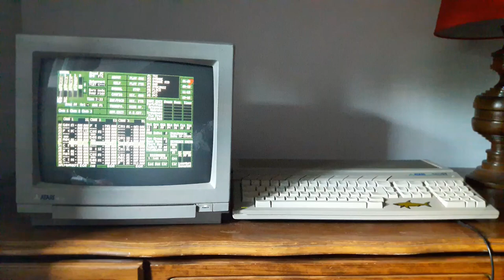🎹 YQN - Daffodil // Atari ST ~ maxYMiser ~ Hardware render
I only finished it for Summer Chip XIV.

Audio recorded from the back of the ST. As usual, no DMA channels, only YM!

Made in maxYMiser obviously.